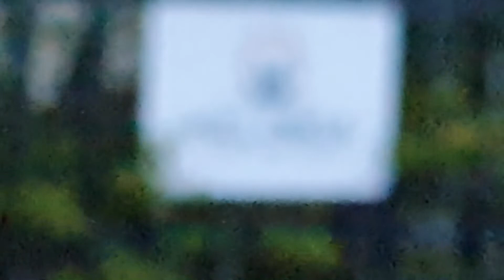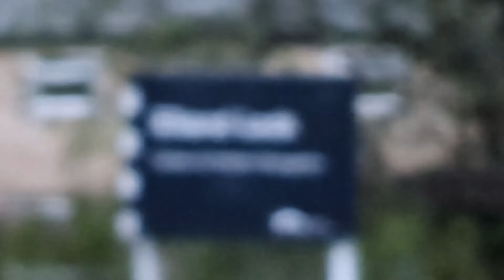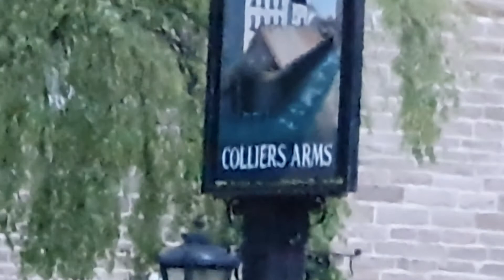EVENING WALK FULL CIRCLE..# 124 CHIT CHAT..